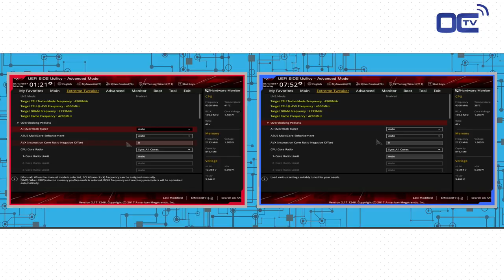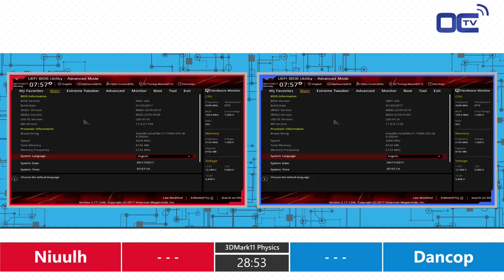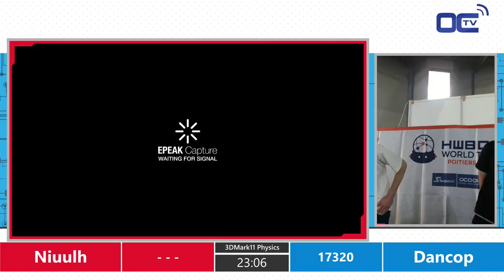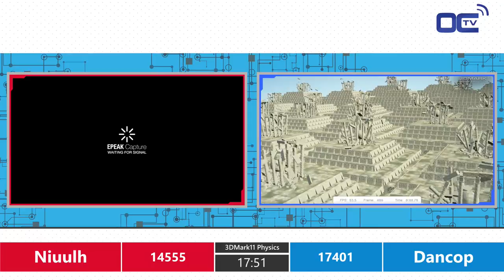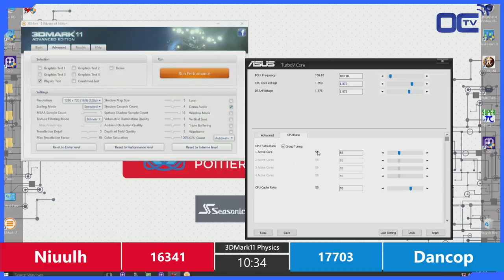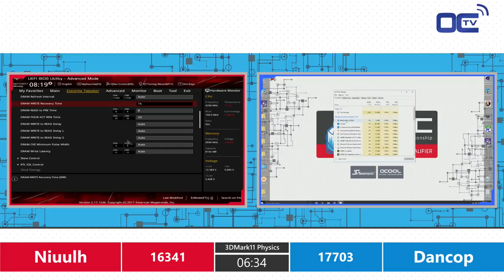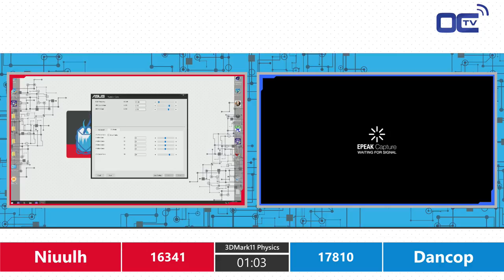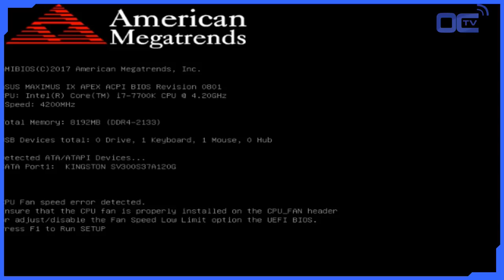Dancop vs Niuulh - OCWC17 Poitiers - Final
Dancop, world's best overclocker faces Niuulh the French outsider that started extreme overclocking over a year ago.

After his win against @Wizerty (french no1 overclocker), Niuulh (currently ranked 4th in the french extreme league managed to access the finals.

It was a remake of last year's OCWC for Orion24 that conceded the victory to Dancop after a fierce fight in semi-Final.